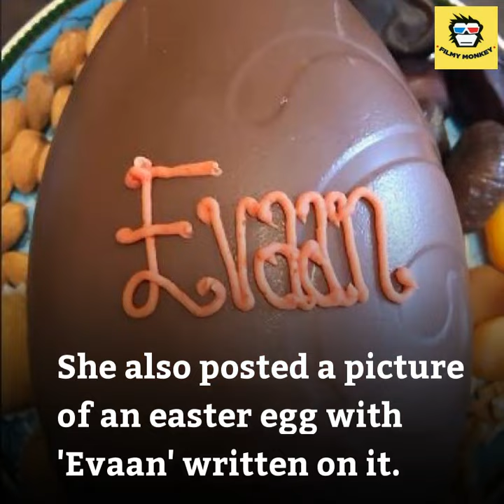TV actress Deeya shares FIRST pic with her NEWBORN baby!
Deeya Chopra is now a mommy to a baby boy  and the couple has named him 'Evaan R Mehta'.